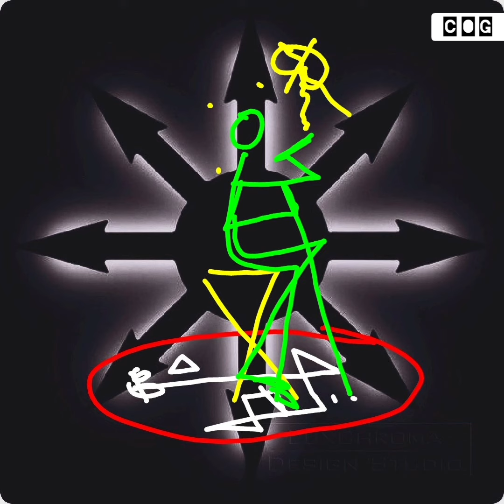COG | Papa Legba and Chaos in Voodoo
The written facts might say otherwise, but surely, many chaottes love voodoo, or at least they enjoy practicing with sigils in circles and mysteries issuing out of charged pipes!